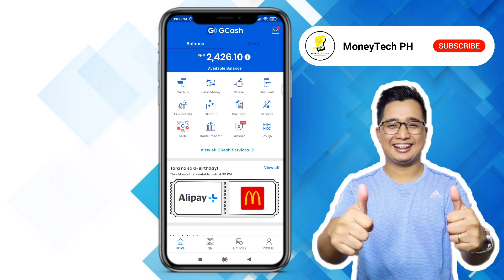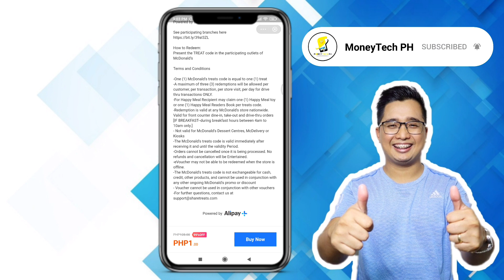GBIRTHDAY | How to GET FREE MEAL FROM MCDO AND JOLLIBEE | GCASH BIRTHDAY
Earn MORE 💲💲💲 Extra Income here:

• • Free P200 (Lazada): use code 0003NO5V

Related:

How to order food through GLife
How to use GLife
How to use gcash
how to create account in gcash
how to send money in gcash
how to receive money in gcash
how to win in gcash
paano manalo sa gcash
gcash vouchers
gcash send money
gcash discount
paano kumita ng libre sa gcash
paano mag withdraw sa gcash
how to withdraw gcash money
how to cashout money in gcash
paano mag cashout sa gcash
saan pwede mag withdraw sa gcash
no charges gcash